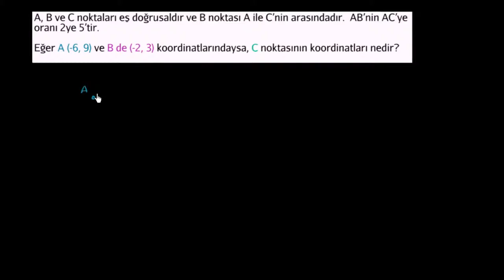Doğru Parçalarını Parçalara Ayırma (Analitik Geometri)